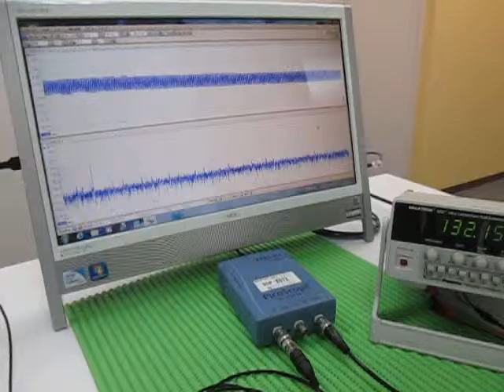超音波プローブ Ultrasonic Probe